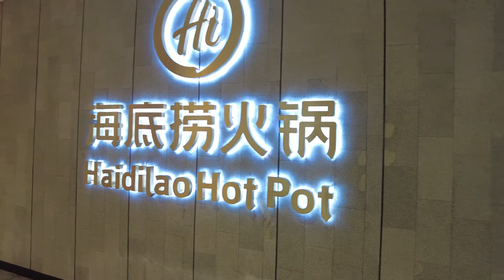Happy Birthday to my Dear Wife: Lunch at Haidilao Steamboat, Gurney Paragon - Special noodle skills!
Happy birthday to my wife, who requested us to have lunch at this famous steamboat restaurant. They have so many perks for the family and kids... you can even have a manicure while you wait! And the food was great... fresh and clean, with really good soups. The kids had free ice-cream and toys.